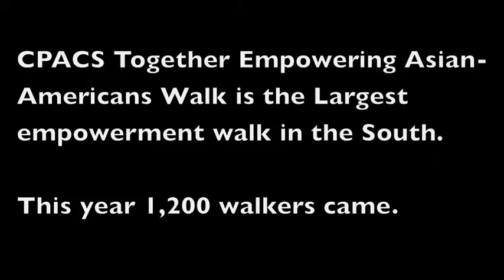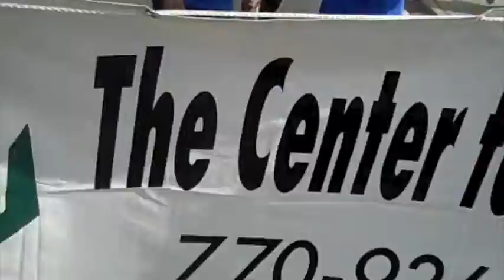CPACS TEA Walk 2009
On Saturday, October 10, 2009, the Center for Pan Asian Community Services (CPACS) hosted its 5th Annual Together Empowering Asians (TEA) Walk. This year's event drew approximately 1,200 participants, more than a 70% increase from last years TEA Walk. "Despite the forecast for rain, TEA Walkers were not deterred and came out in unprecedented numbers," stated Marianne Chung, Associate Director of CPACS.